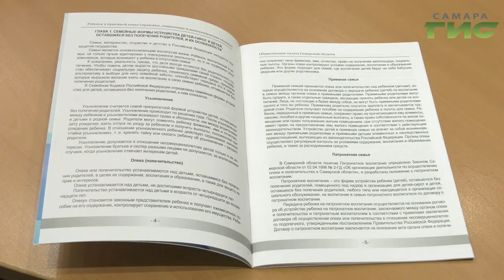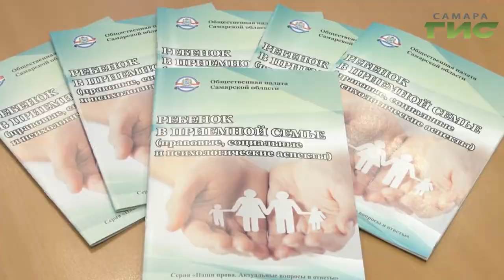В Самаре презентовали брошюру "Ребенок в приемной семье"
В Самаре презентовали брошюру "Ребёнок в приёмной семье". Методическое пособие для родителей и детей подготовили юристы, психологи, уполномоченный по правам ребёнка, специалисты профильного министерства и региональной общественной палаты. Эти материалы будут полезны и тем, кто только  обдумывает возможность  взять ребёнка из приюта, и тем, кто уже имеет большой опыт в воспитании детей. Андрей Горгуленко изучил брошюру.